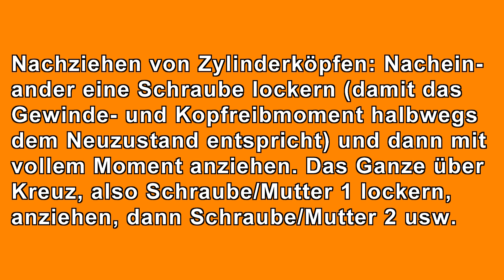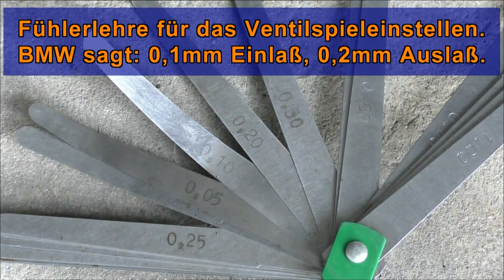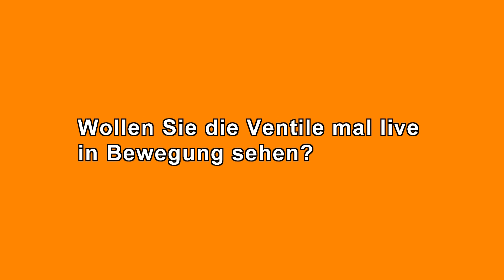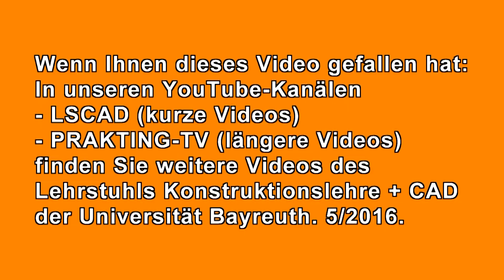ventile einstellen r100rs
Einstellen der Ventile und Nachziehen der Zylinderköpfe an einer BMW R100RS von 1982.